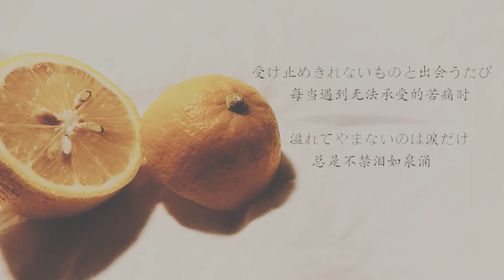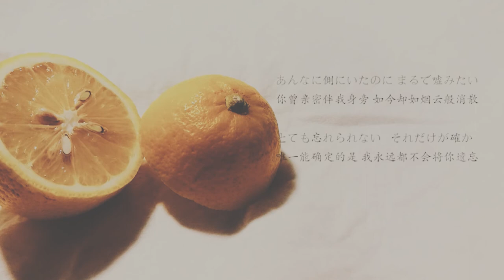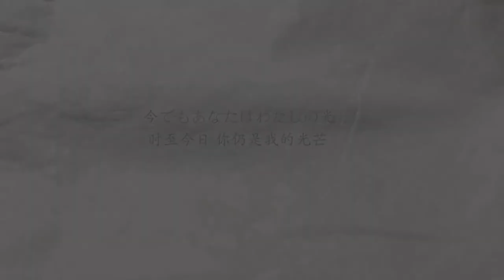【Bingjie】Lemon (Cover Kenshi Yonezu米津玄师)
This is the English translation you are looking for:

How I wish it was only a dream
Even now I still dream of you
I brush the dust off from old memories
Like returning home to retrieve something I have long forgotton

In the end it was you who taught me that
Some happinesses can't be reclaimed
My dark, hidden past I dared not speak of
Without you, they would have remained forever in the dark

I know there is no way I could ever feel hurt
More than I do now

Even the sadness from that day, even the pain from that day,
I loved it all, together with you
The bitter scent of lemons remains embedded in my heart
Can't make my way home 'til the rain lets up
Even now you remain my light

In the darkness I traced outlines of your back
I remember the contour so clearly
Every time I encounter something that's all too overwhelming
That's the tears that won't stop overflowing

What were you doing, what were you watching
Your face in profile, with a look I'd never seen

If you are out there somewhere now
Lost in the same tears, same loneliness as I
Please won't you just erase me from your memory
This I pray from the bottom of my heart

More than I knew
I was in love with you
Since then I can't
Breathe easily

It seems so unreal
How you were always by my side back then
But I will never forget
That is the certain truth

Like a piece of sliced fruit

Kenshi Yonezu is my favourite Japanese male singer. I first recorded this song in 2018, and the video was made at that time too. But because now I have a new instrumental music of a significantly better quality, I decided to redo the mixing but use the same video. (Yes Yes it's procrastination. I did not record any new song recently, because I am busy and lazy, but really, there is not an April anime theme song on which I have a crush.) So let me know what would you like to hear next!!